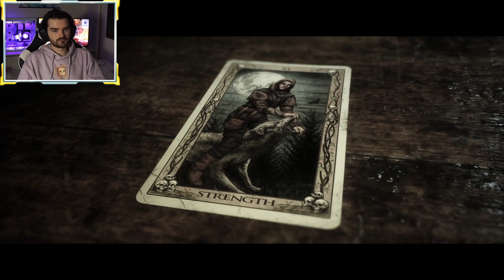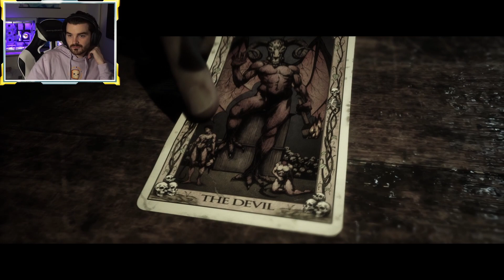When in doubt shoot the damn thing! | The Quarry [Part 4]